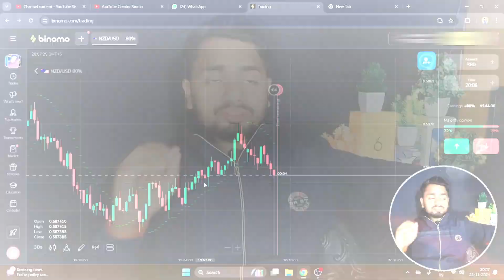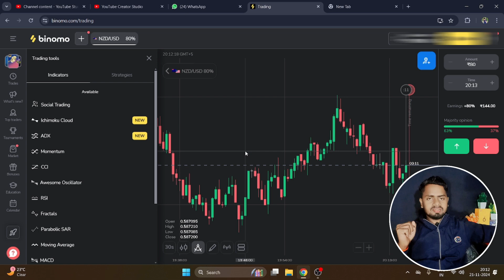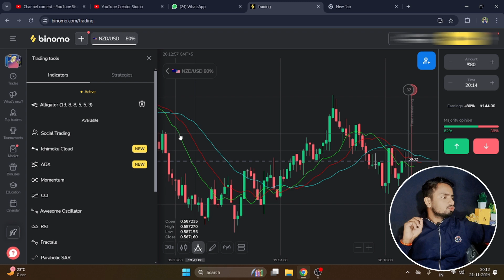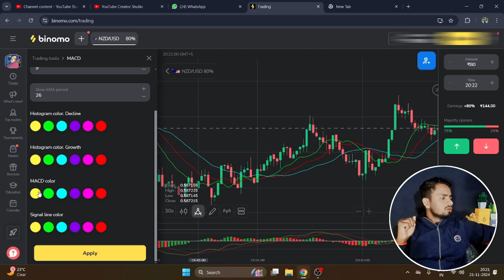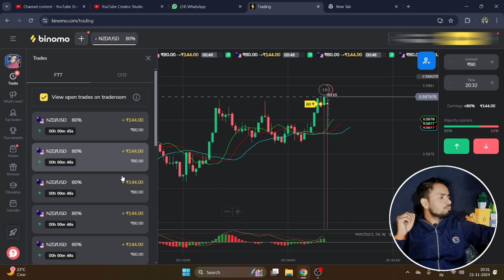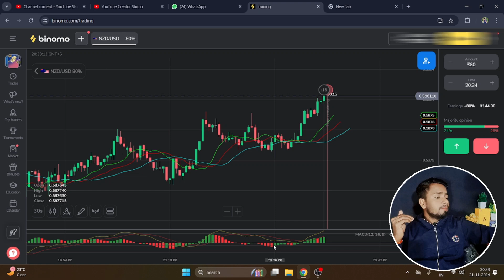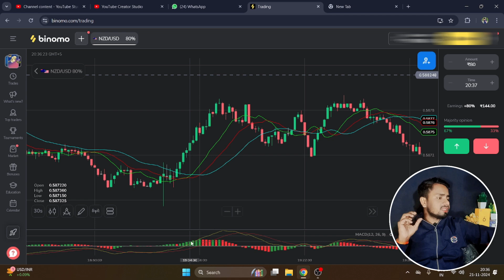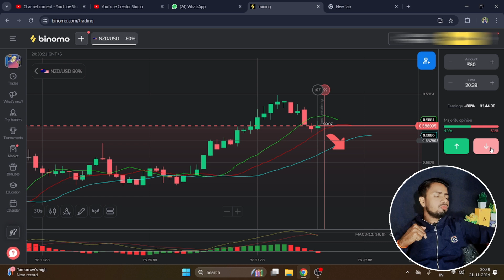Trading Strategy in Binomo | Paisa Kaise Kamaye | Best Trading Strategy | 100% Winning Strategy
Trading Strategy in Binomo | Paisa Kaise Kamaye | Binomo Se Paisa Kaise Kamaye | 100% Win Strategy |  Best Trading Strategy | Binomo 100% Winning Strategy

paise kaise kamaye without investment 2024
5 minute trading strategy binomo

Saurabh Raja
From - Banka Bihar (India)